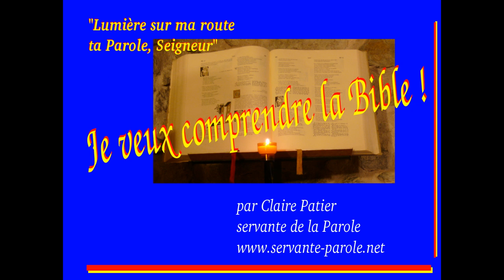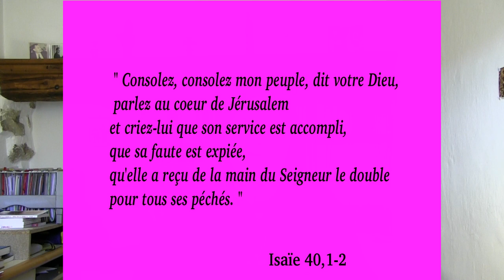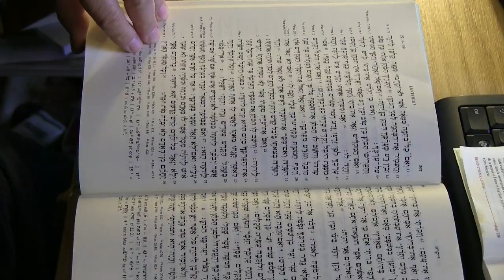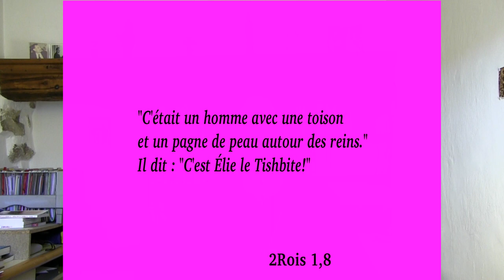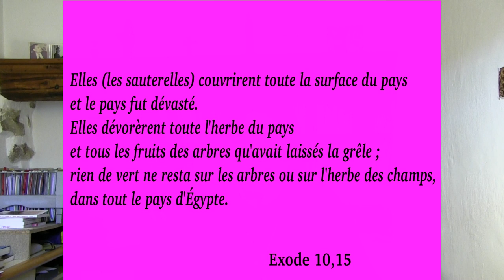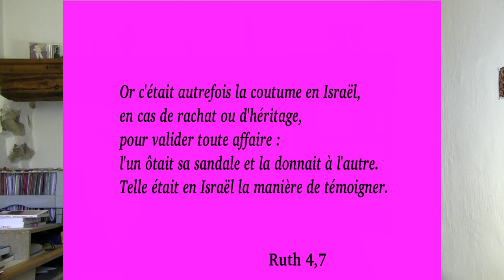Consolez, consolez mon peuple, dit le Seigneur.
Commentaire des textes du 2ème dimanche de l'Avent-B